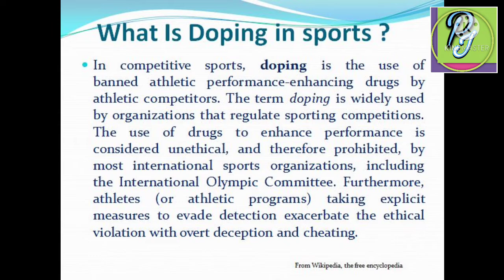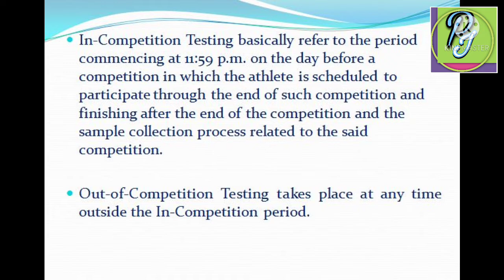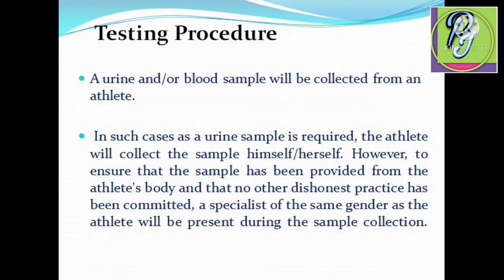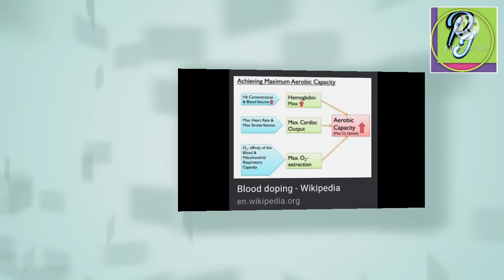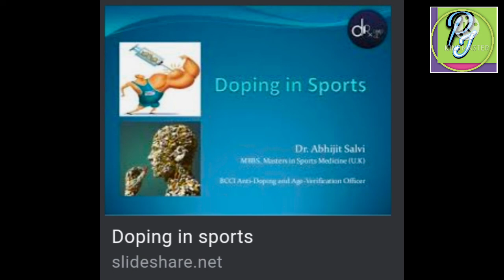what is droppings in sport? types n dopping test/ process of dopping test/ result process